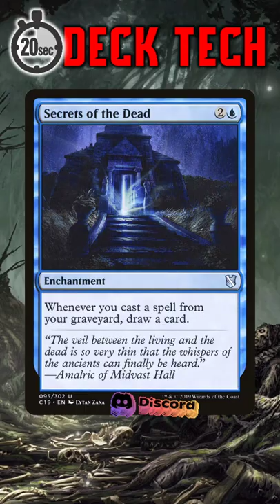20-Second Deck Tech: Muldrotha, the Grave Tide || Magic: the Gathering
In this video of Jake and Joel are Magic, we have a quick deck tech for Muldrotha. Are you building this deck? What cards are you including? Let's talk about it. As always, thank you for spending your time with us. Nothing on this channel is financial advice.